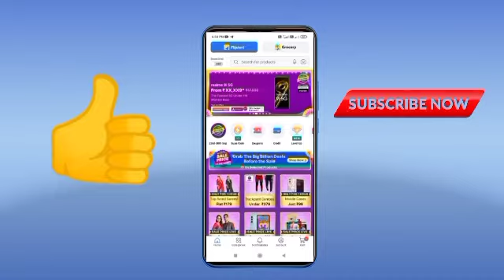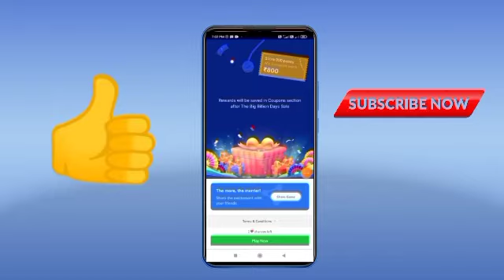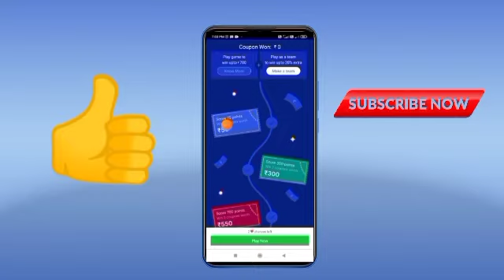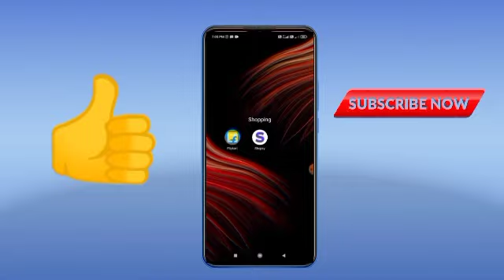Flipkart Coupon Rain Back | Flipkart Saturday Game Coupon Rain Win Rs800 Rewards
Topic Cover:-
5) Flipkart Saturday Rs800 Rewards